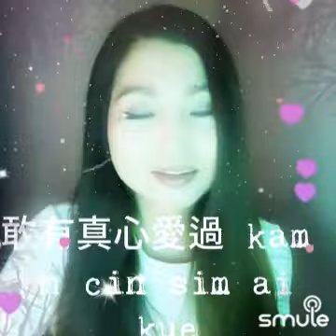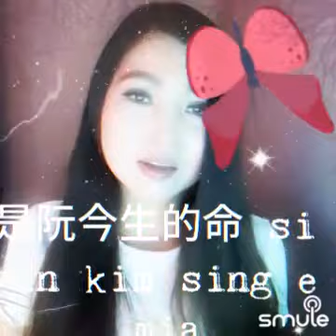YONG CING KUA